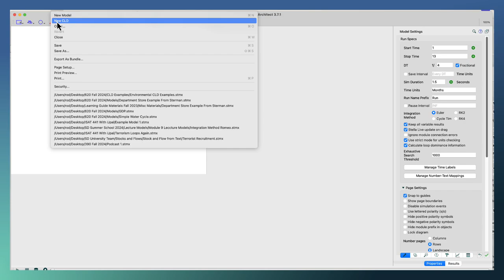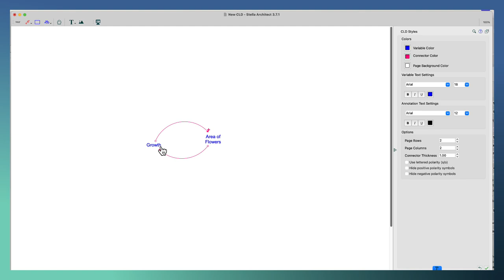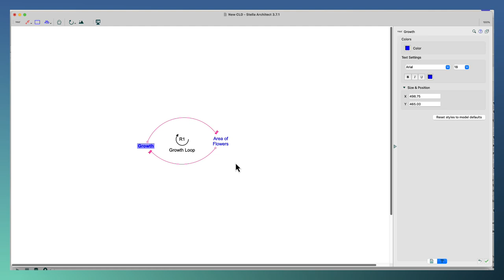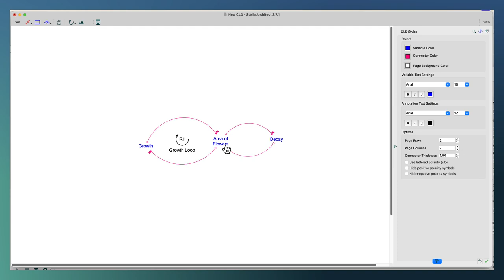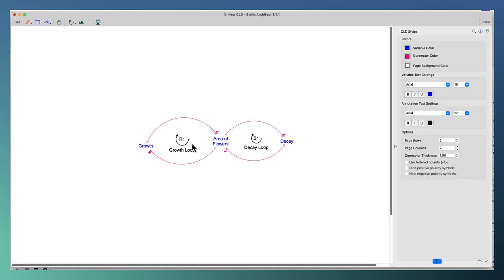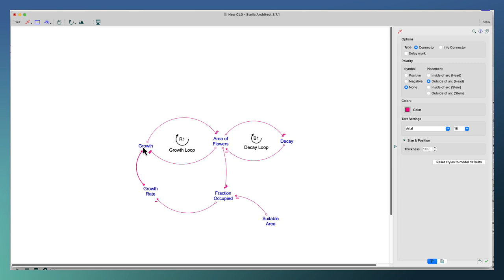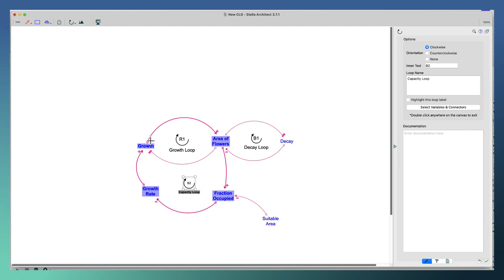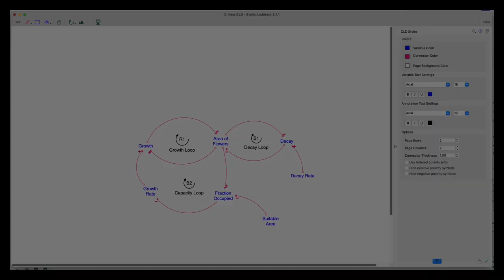CLDs in Stella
How to build a causal loop diagram in Stella Architect Fall 24.